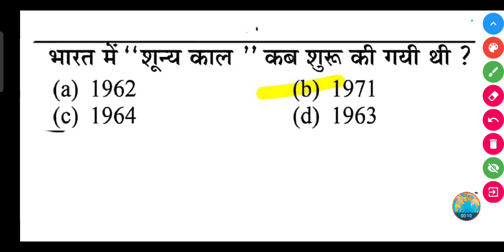भारत में "शून्य काल" कब शुरू की गयी थी ?